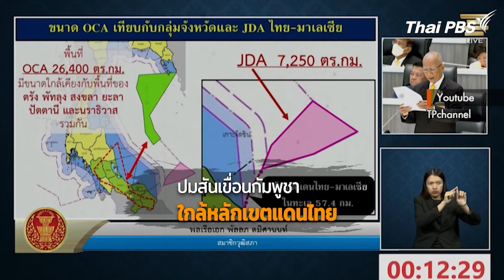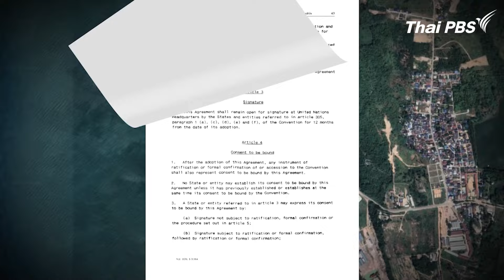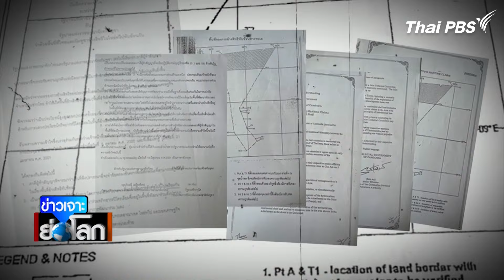ปมสันเขื่อนกัมพูชา ใกล้หลักเขตแดนไทย | ข่าวเจาะย่อโลก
ปมสันเขื่อนกัมพูชา ใกล้หลักเขตแดนไทย